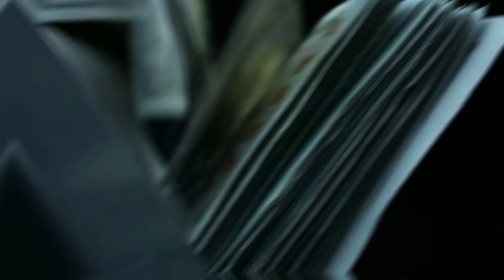Dubai Princess Haya bint Al Hussein VS Saudi Arabia's Princess Ameerah Al Taweel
Dubai Princess Haya bint Al Hussein VS Saudi Arabia's Princess Ameerah Al Taweel: Who's the REAL Dubai Princess?

No one can deny the fact that everyone wants to be rich in this world and why not? Being rich comes with many benefits and the best benefit is that you can have whatever you want. Most people become rich through their hard work and passion but some people got very lucky and are born into a royal family and have been gifted immense wealth and fortune. Two princesses in the world belong to the richest families and are quite famous among the masses. So who they are? Let’s try to find out.
Dubai Princess Haya bint Al Hussein and Saudi Arabia's Princess Ameerah Al Taweel, both are ex-royals and are famous in the world for their beauty, work, and controversies. So it will not be easy to compare them.
But let’s start.

The first princess we will be talking about is the princess of Dubai Haya bint Al Hussein.

A wife of Dubai’s ruling Sheikh Mohammed Bin Rashid Al Maktoum has fled to London and is reportedly in fear for her life after uncovering “disturbing facts” about the disappearance of her stepdaughter last year.

Princess Haya Bint al-Hussein is the sixth wife of Dubai’s leader, whom she married in 2004 to become his “junior wife”.

She is the daughter of the former King of Jordan and half-sister to King Abdullah.

Princess Haya was educated within the UK from a young age, boarding at an all-girls Badminton School at 11 years old in Dorset. She moved to the celebrated Bryanston private school and per Emirates Women, she completed five A-Levels before moving on to Oxford University to read PPE.